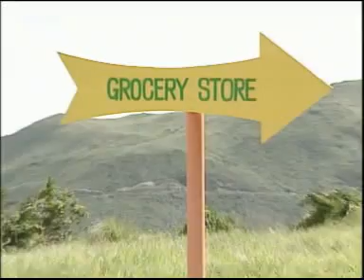ETV 英文科三年級 - What are Friends For? (1998)